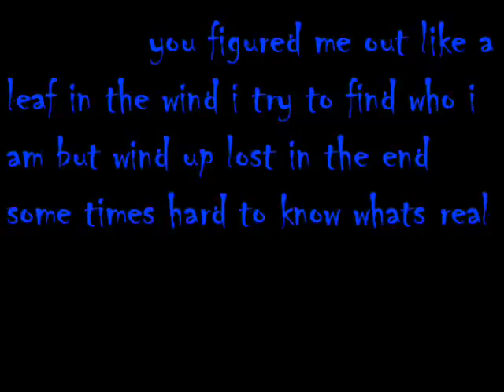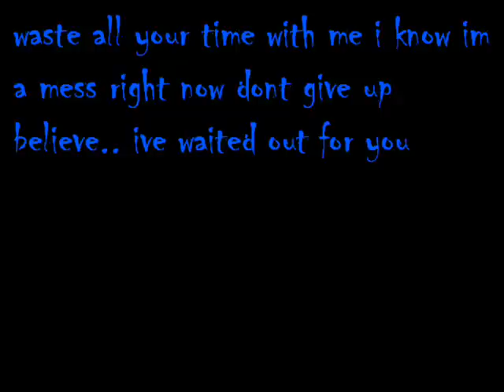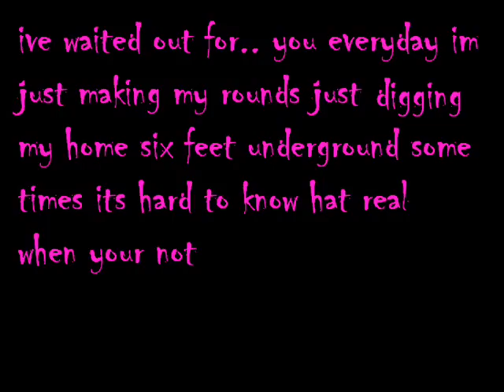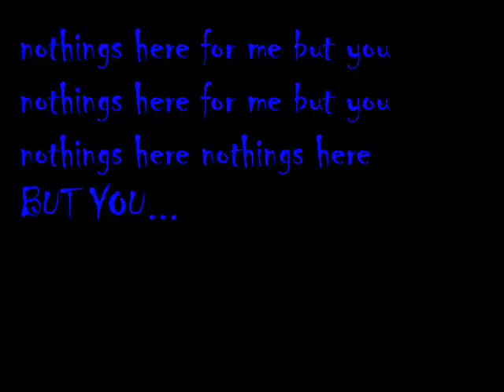remember to feel real armor for sleeps machine shop remix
just music and lyrics very simple and simply terrible